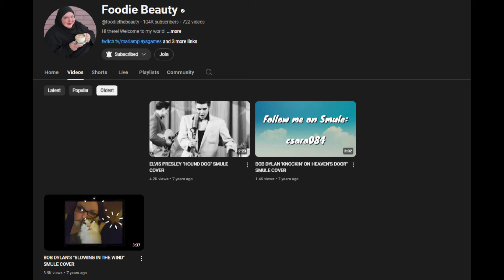foodie beauty's BRAGS ABOUT NEW FRIEND & it's REACTORS FAULTS - livestream reaction